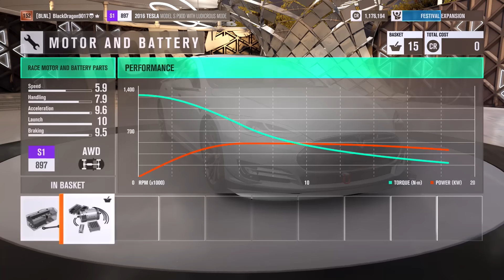Let's Play ~ Forza Horizon 3 #25 ~ Dutch / Nederlands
Forza Horizon 3 is er eindelijk! Deze keer zijn we zelf de baas van het Horizon festival en is Australië het land waar we gaan feesten en rondrijden.